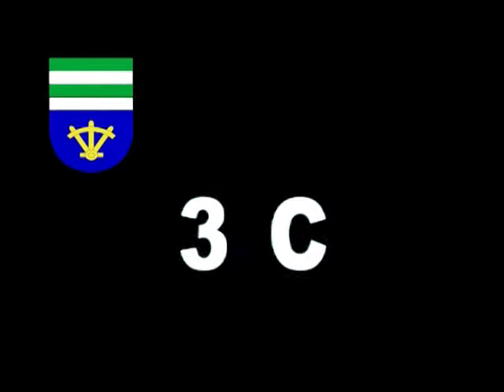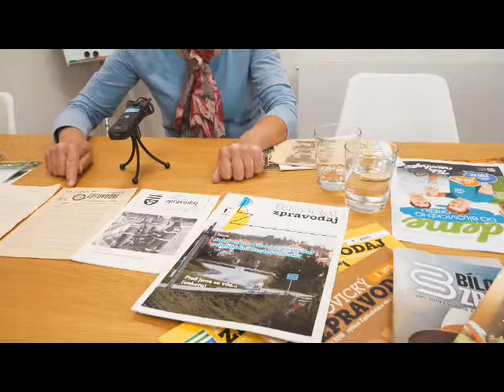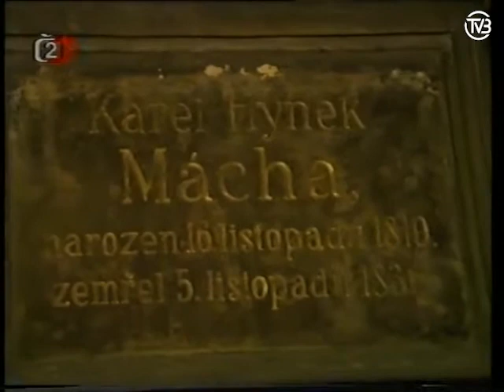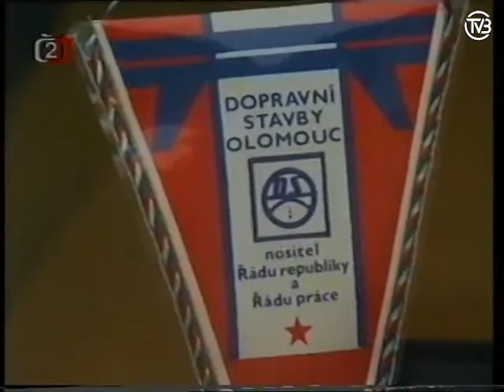46. týden 2019 : Bílovický měsíčník - říjen, sestřih ze 17.11.1989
46.  týden 2019: Bílovický měsíčník  - říjen, sestřih z událostí 17. listopadu.1989